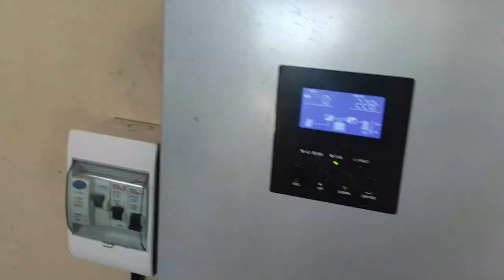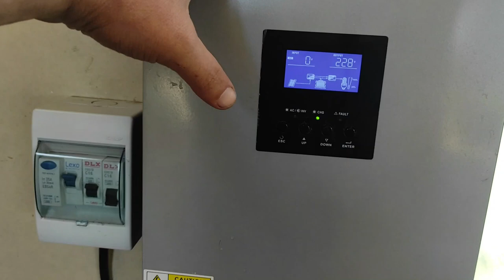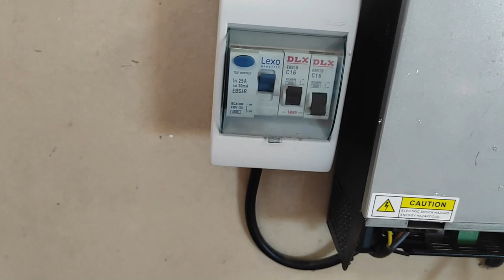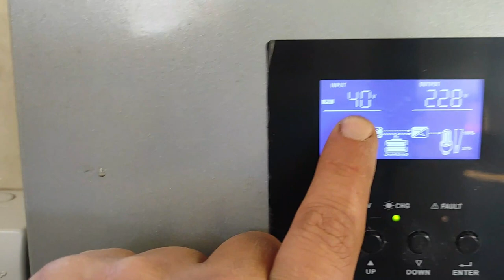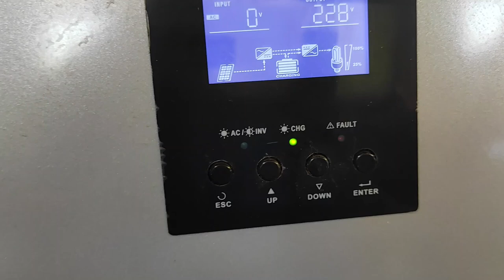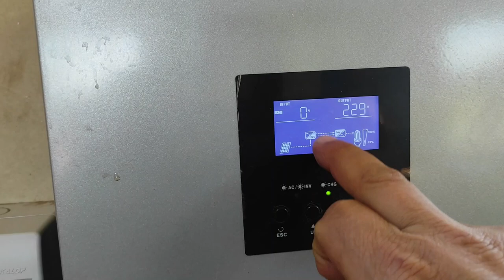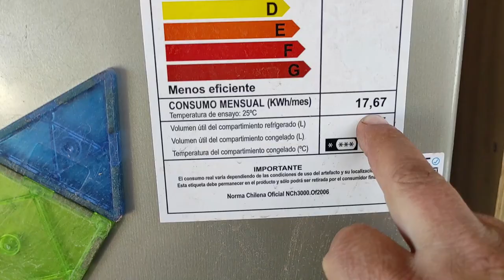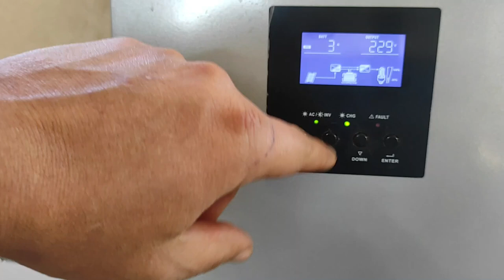Construyendo mi casa, Sistema Solar OffGrid (aislado o fuera de linea)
Hola, mi nombre es Raúl y hoy les voy a enseñar sobre el sistema solar que instale en la casa para tener energía limpia y barata.